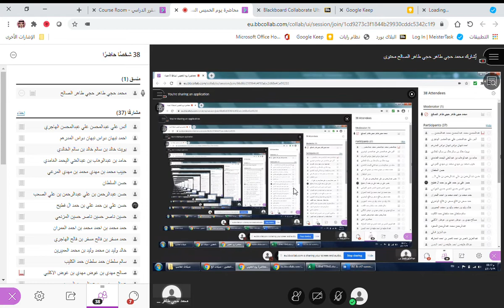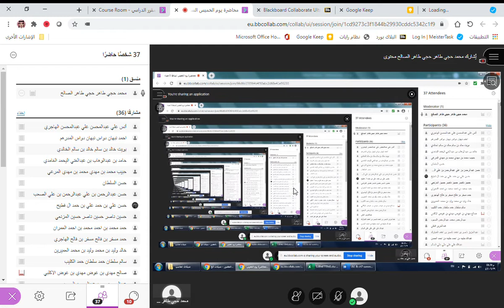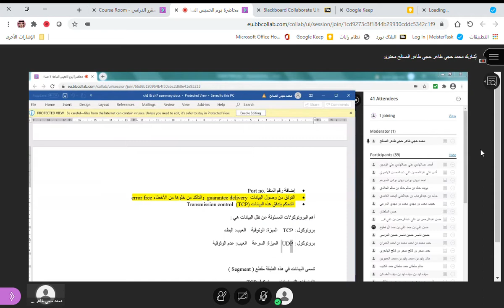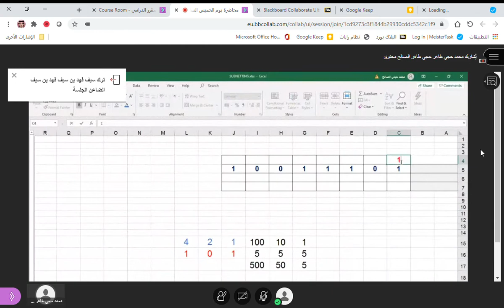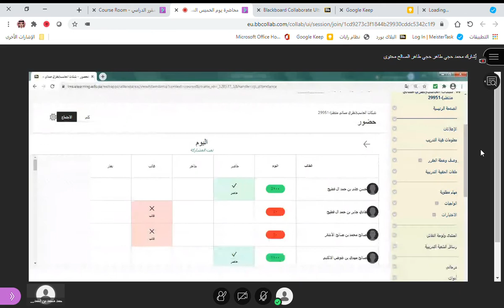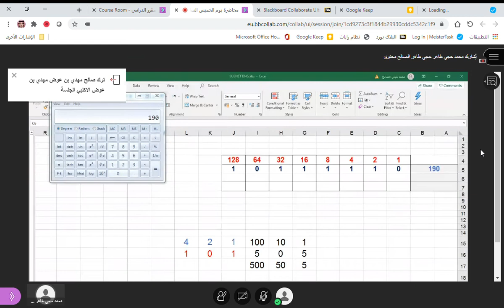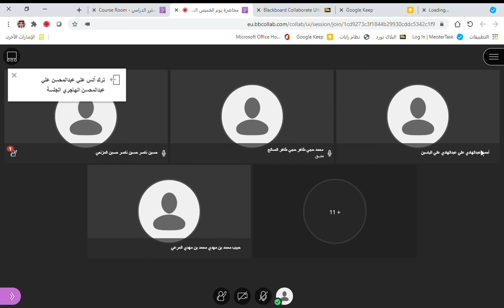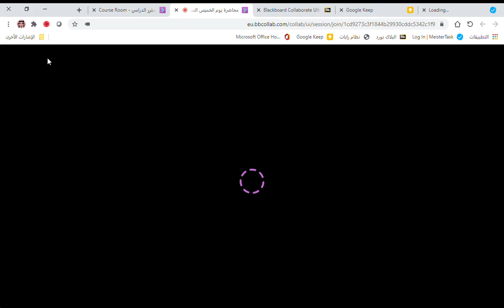شبكات الحاسب - م. محمد الصالح - نموذج الربط البيني للأنظمة المفتوحة (OSI model) - المحاضرة الثالثة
أشكركم على مشاهدة هذه المحاضرة للمزيد من المحاضرات يمكنكم مراجعة دليل القناة من خلال الرابط أدناه ستجدون فيه كل المحاضرات المسجلة والاختبارات المتوقعة والملفات المساعدة لكافة المقررات وبترتيب رائع:

شرح لأنظمه المباني الذكيه,التكامل بين الأنظمه,شرح الطبقات الشبكية نموذج osi,المباني الذكيه,نظام اداره المباني,كورس المباني الذكيه,le modèle osi (leçon 4) - osi نموذج,نموذج osi (الجزء الأول) - طبقة التطبيق والعرض التقديمي والجلسة | الشروط التقنية,المنهاج الفلسطيني,شرح كورس ccna كامل باللغه العربيه,دورة شبكات ccna فيديو وشرح باللغة العربية,data_link_layer - طبقة توصيل البيانات,شرح البيانات,physical_layer - الطبقة المادية (الفيزيائية,كورس ccna بالعربي